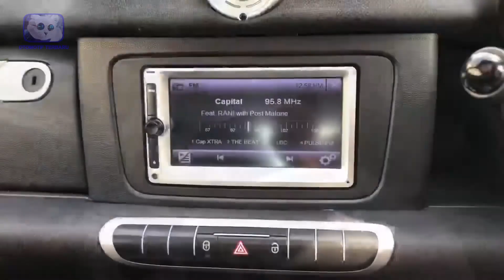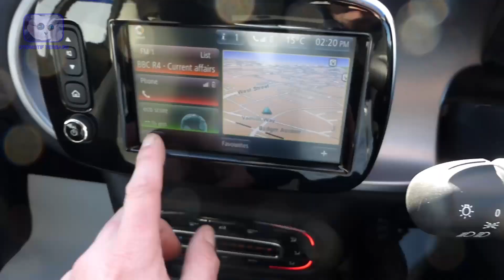JADI IDAMAN !! MUAT 4 ORANG TANPA KEPANASAN MOBIL MINI SEHARGA MOTOR SEKEN, OTOMOTIF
Baru – baru ini terdengar kabar mengejutkan dimana banyak sekali bermunculan beberapa unit kendaraan roda empat yang mulai di perkenalkan oleh beberapa pabrikan otomotif. Ternyata banyak masyarakat yang antusias untuk menggunakan kendaraan roda empat lanatran di nilai tidak terlalu ribet dan juga tidak terkena hujan bahkan juga panas. Terlebih lagi dimana beberapa harga dari unit kendaraan ini setara dengan harga motor loh guys! jadi nanggung banget dong jika kalian beli motor iya kan? Ya mending langsung saja beli mobil hehehe. Tapi apa ya kira – kira yang murah sekarang? Ini dia!! JADI IDAMAN !! MUAT 4 ORANG TANPA KEPANASAN MOBIL MINI SEHARGA MOTOR SEKEN